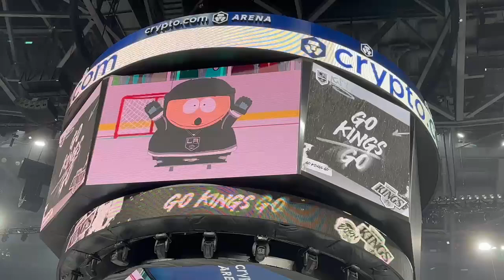Eric Cartman Kills Kenny with Zamboni Kings vs. Ducks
Kings vs. Ducks 2/24/2024
All videos are reviewed, produced, and uploaded by mrbignatedog (me) to make the best content possible.